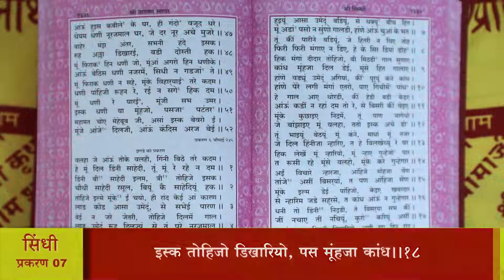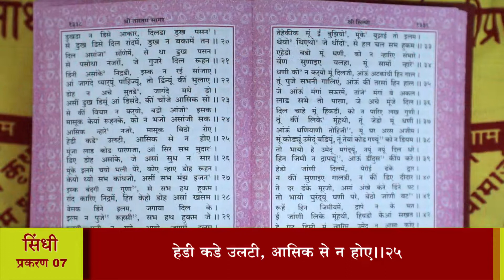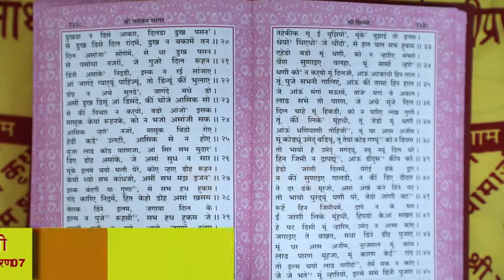श्री तारतमसागर (प्रशिक्षण) दैनिक 02-05-2021